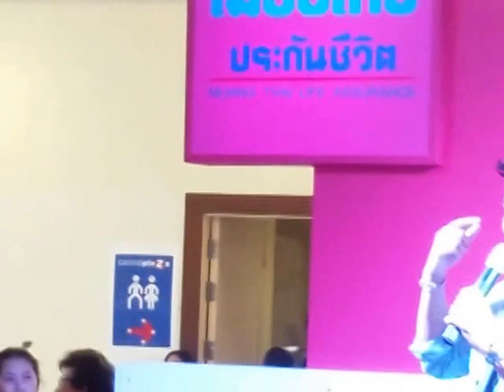GuN_ครึ่งใจ @ Money Expo Udonthani-18-10-57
MiniCon @ บูธเมืองไทยประกันชีวิต งาน Money Expo Udonthani 2014 ณ. เซ็นทรัลพลาซา อุดรธานี